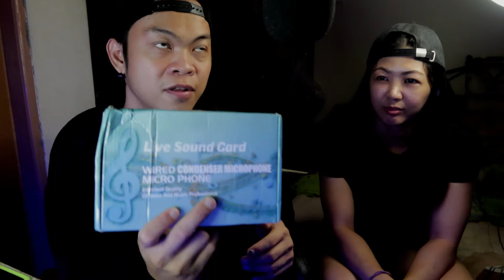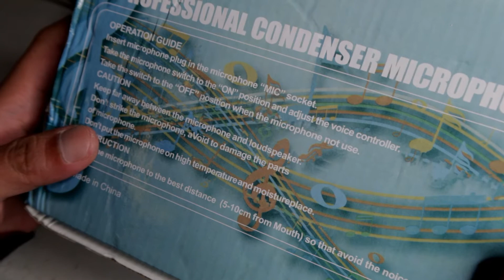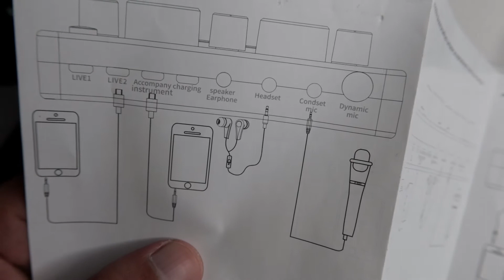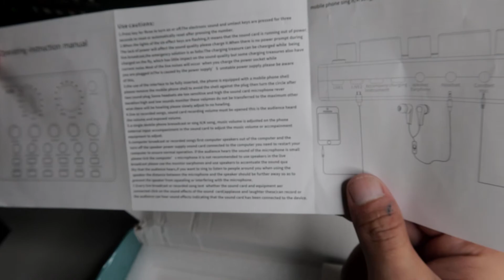Unboxing and Review Soundcard v8 dari Shopee Malaysia.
Today's video kami akan buat unboxing and review tentang Soundcard v8. Berbaloi tak beli soundcard v8 ini utk live stream, recording atau cover lagu? Ramai youtuber skrg pakai soundcard v8 ini. Tapi bagus ke tak soundnya? Hah, kalau nak tahu, tgk video ini sampai habis.